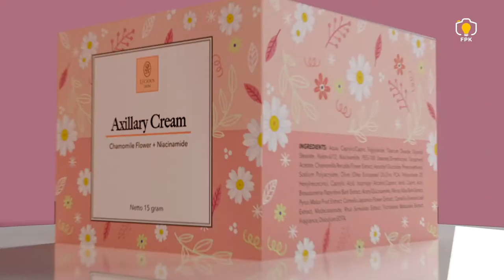3D Beauty Product Video - by FPK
Video 3D kaya gini bisa banget ah bikin di FPK, udah kaya iklan iklan di TV kan?? tentunyaaaa.